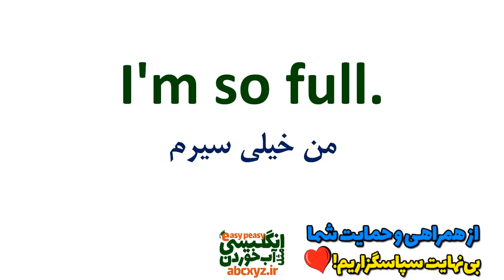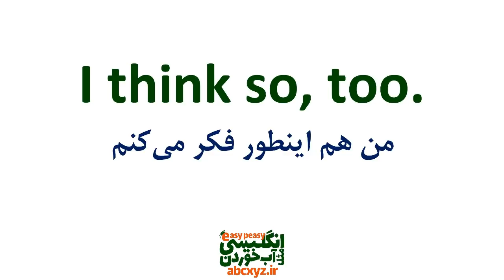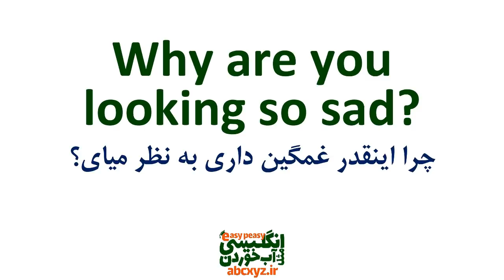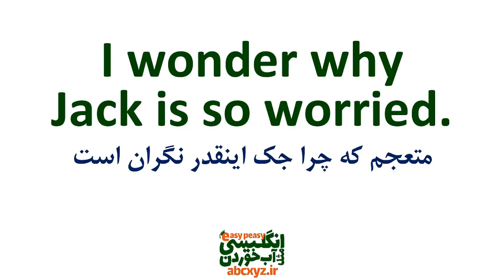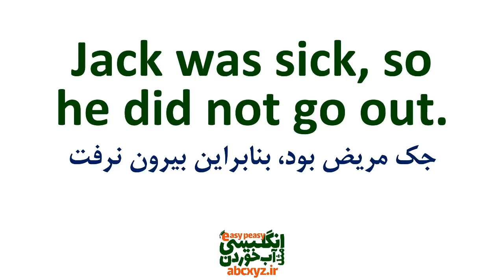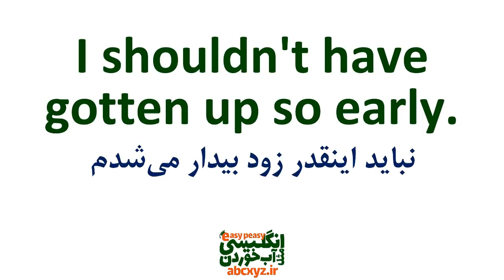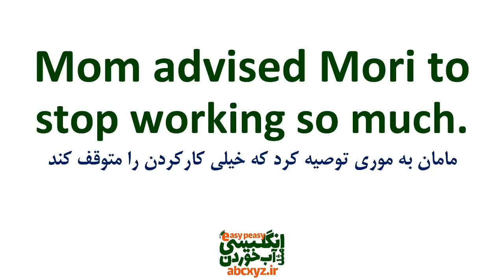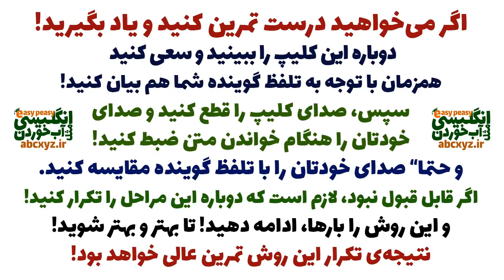جملات عبارت ها و اصطلاحات کاربردی با لغت اساسی So در انگلیسی همراه با مثال و تلفظ و ترجمه و توضیح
جملات عبارت ها و اصطلاحات کاربردی با و جمله سازی با لغت اساسی So در انگلیسی همراه با مثال و تلفظ و ترجمه و توضیح خدمت شما البته با جملات مهم و اساسی از انگلیسی روزمره با ترجمه و معنی به فارسی و البته مثالهای کاربردی تقدیم شده است